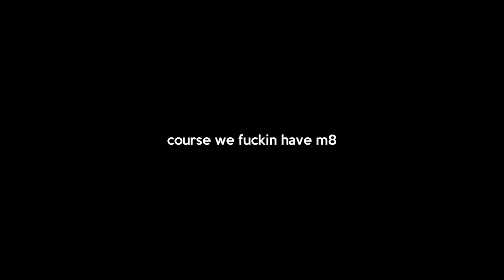oh wow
Ever fell off a treadmill because it's going too fast?

yeah same..